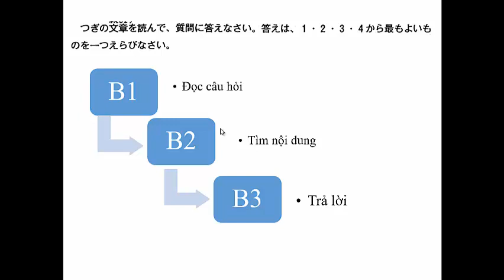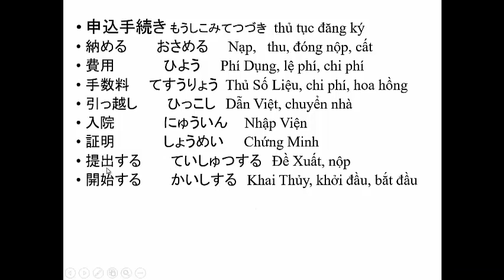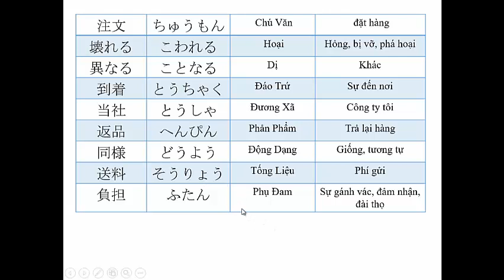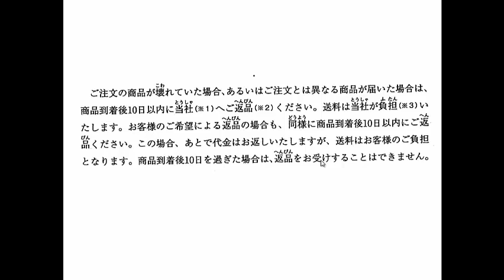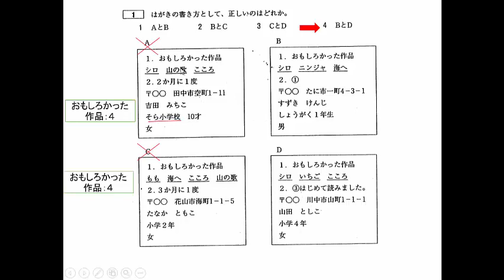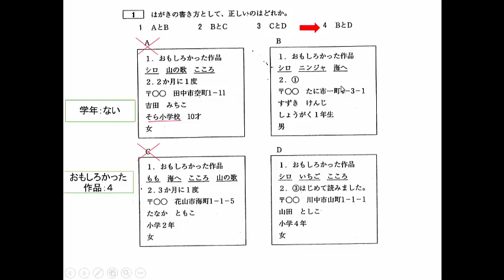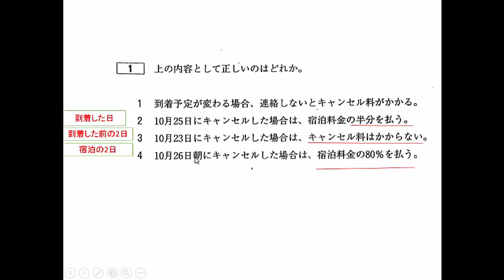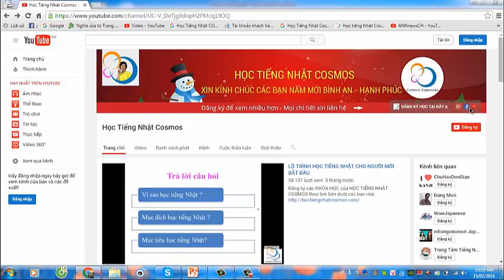N3 - ĐỌC HIỂU N3 BÀI 5